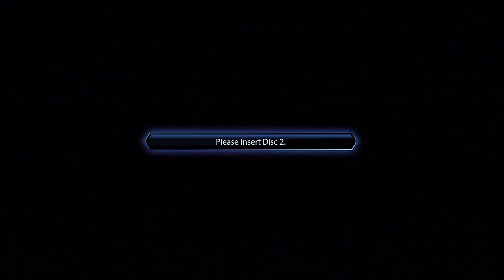Mass Effect 3: Vanguard Walkthrough - Part 17: Grissom Academy